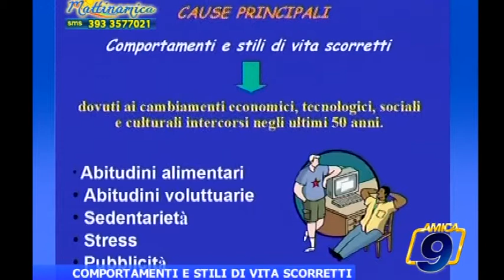Comportamenti e stili di vita scorretti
Comportamenti e stili di vita scorretti Guarda le videonews e gli approfondimenti su - il portale d'informazione della città di Barletta